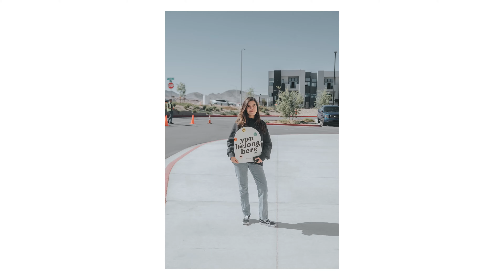Church Photography - How to take church photos!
Here are a few things you can do to take better church photos!

0:00 Intro
0:20 Lobby photos
1:47 Worship photos
5:07 Speaker photos
5:51 Bonus
6:15 Outro